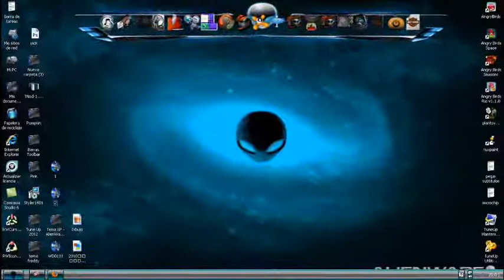THEMES XP 2018 -pack hallween